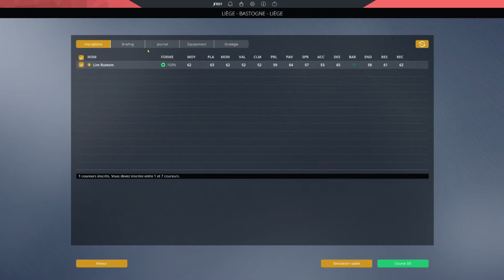AU BOUT DU REVE - Liège Bastogne Liège 2028 - Pro Cycling Manager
Bienvenue à Liège, en Wallonie, pour la 110 édition de la doyenne des classiques qui doit couronner son Roi un an après l’avènement d’un Ugo D’Angelo déjà déchu sur l’Amstel et sur la Flèche, battu par Cobra et Dagenais,  le belge espérera ramener un bouquet sur ses Terres.. Le natif de Verviers, certes peu en vue cette saison, est sans conteste la meilleure chance du punch belge du haut de ses 26 ans, leader incontesté de sa formation, à l’instar de Schachmann ou Arroyave, le double-vainqueur dispose en + de la carte de l’expérience. Face à lui,  le jeune Gabriel Oconel semble un peu court pour sa deuxième saison professionnelle mais il sera tout de même à surveiller, tout comme les vieux  briscards Alexey Lutsenko et Julian Alaphilippe, qui pourraient se montrer dans la dernière descente,  après 268 kilomètres à travers les champs et les villages d’un plat pays  pas si plat que ça au vu des difficultés! 168 coureurs qui tous poursuivent le même rêve, lever les bras Rue Saint-Nicolas face au gratin du punch mondial, et ajouter son nom parmi Léon Houa, Alfred de Bruyne, Rik Van Looy, Eddy Merckx, Roger de Vlaeminck, Bernard Hinault ou Alejandro Valverde, graver son nom tout en haut de la longue liste des vainqueurs de la doyenne des classiques…